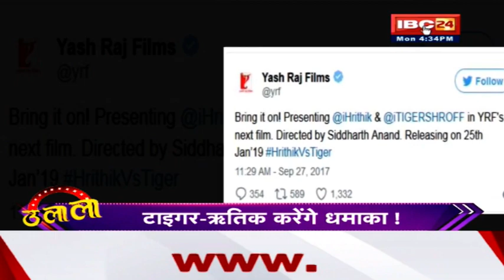Looking Hasinas for Hrithik Roshan And Tiger Shroff !! Ulala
IBC24, रितिक और टाइगर के लिए हसीनाओं की तलाश, Ulala 2 October 2017